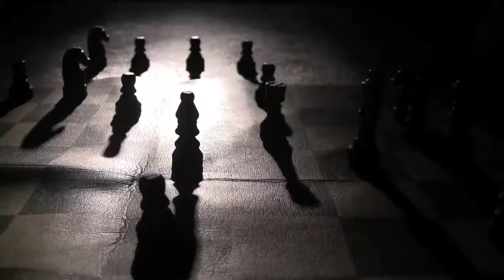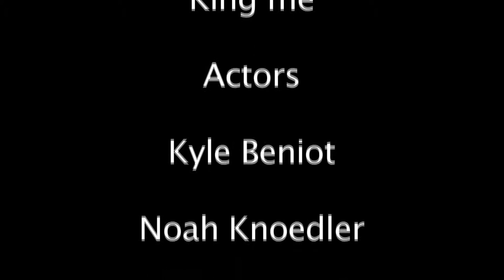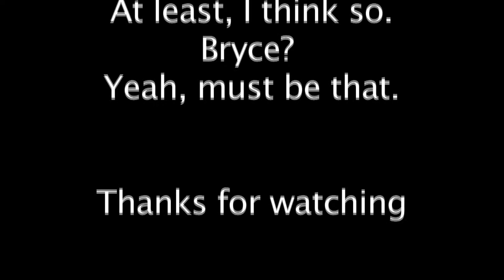King Me (short film)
Friends and i made this earlier in the year, inspired by 'nba chess'
Where kyle and noah battle it out in a game of chess.